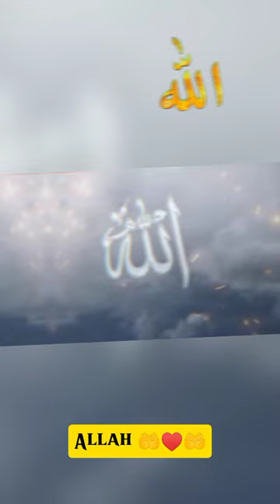my Allah is great in the world ♥️